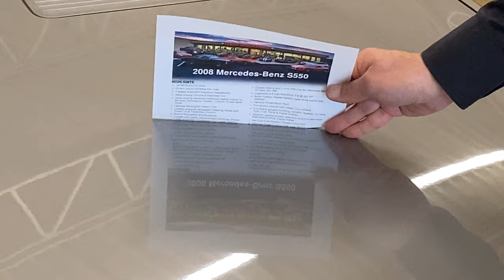2008 Mercedes Benz S550 Walk Through with Test Drive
Visit this vehicles full profile and current pricing information on our